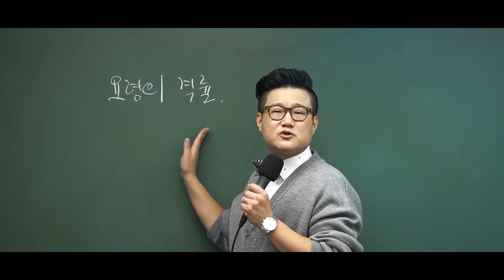믿고 따라오면 국어 끝, 승승국어 류승범입니다.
류승범 믿고 따라오면 국어 끝납니다.

단기 합격을 이루는 수험생을 위한 국어

시간을 줄여주고
시험을 알려주고
합격을 보여줍니다

이제 국어는 승승국어 류승범입니다.